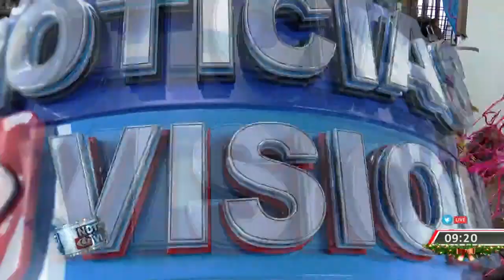PRECIO DE AVES DE CORRAL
Hace unas semanas le presentamos los precios de las aves de corral que la gente busca para la cena navideña, con la noche buena a la vuelta de la esquina, fuimos a ver si están más caras o su costo se mantiene.